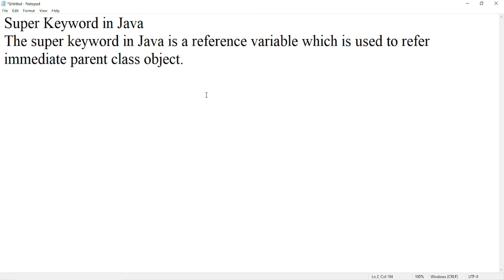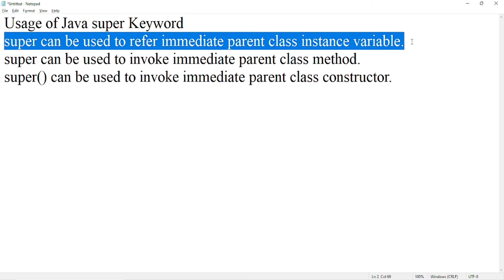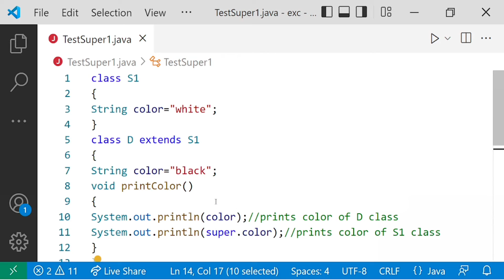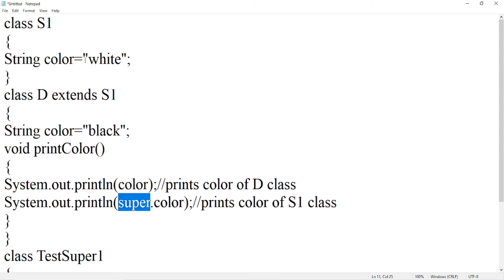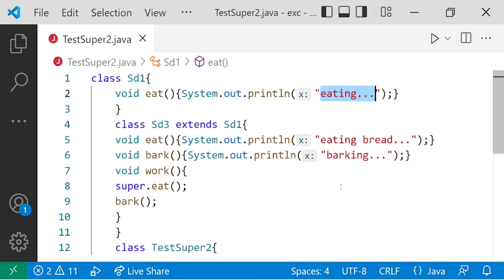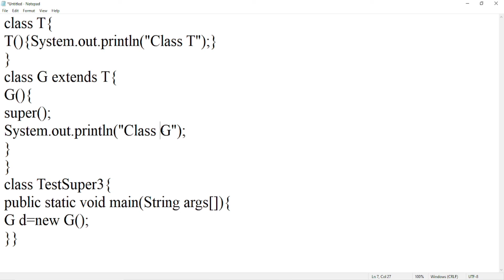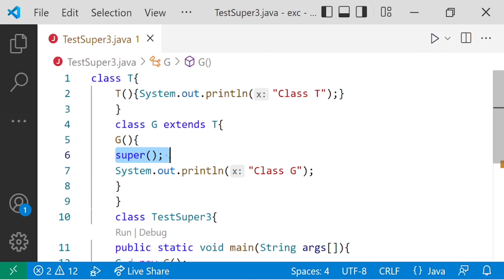super keyword in java - JAVA PROGRAMMING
In this tutorial, we will learn about the super keyword in Java with the help of examples.

The super keyword in Java is used in subclasses to access superclass members (attributes, constructors and methods).

Learn how to use super keyword in java in Hindi with full explanation

super keyword in java,
super keyword in java hindi,
Super Keyword in Java (HINDI/URDU),
What is Super Keyword in Java,
Super Keyword in Java - Super(), Super.variable, super.method with example,
Calling Super Class Constructors Using 'Super' Keyword in Java (HINDI),
Java Tutorial | Super Method ,
Java - Super Keyword,
OOPS CONCEPTS - JAVA PROGRAMMING